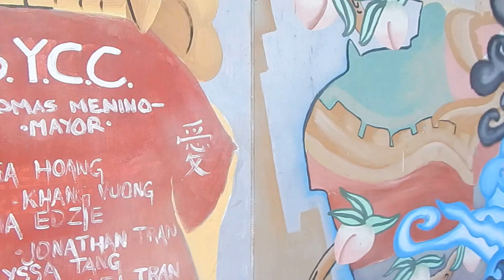Chinese Folk Tales Mural, Chinatown Boston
This very large mural is located right next to the Chinatown Paifong (gate) on Surface Road x Beach Street. More street scenes and street art from Boston

Share photos and videos in the Seen Around Boston facebook group